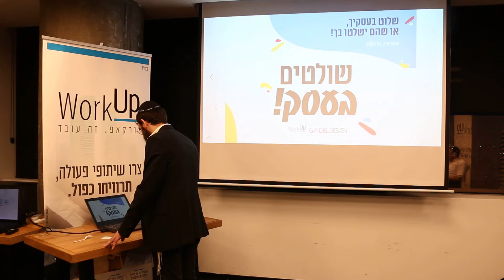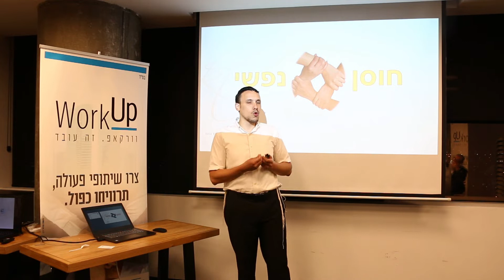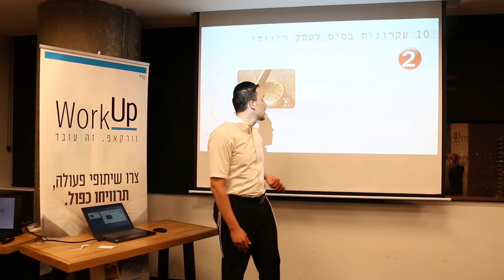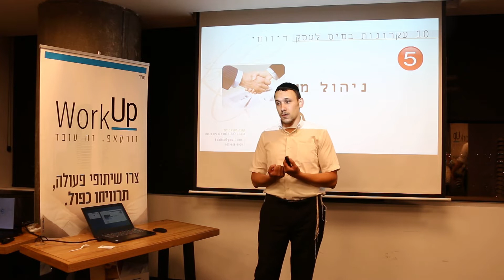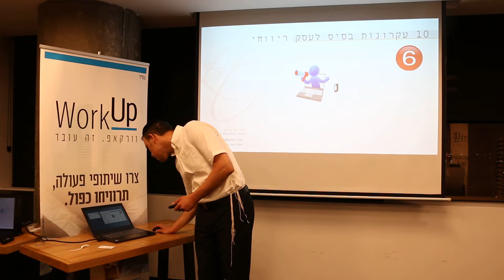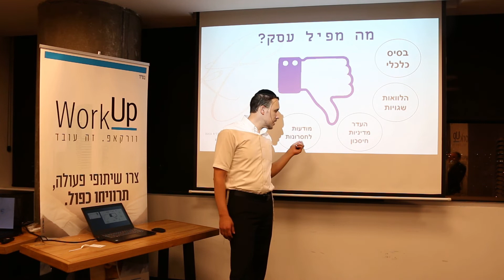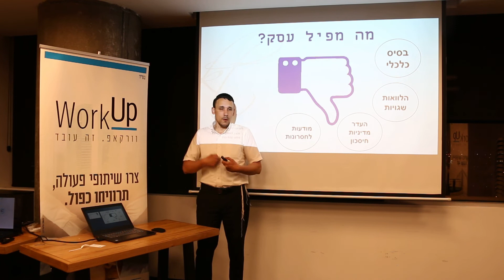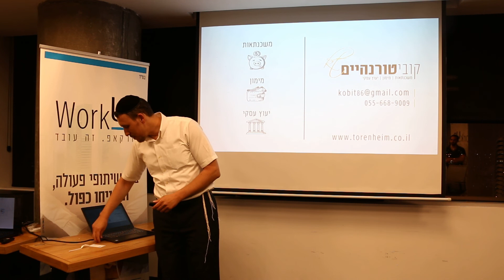הרצאה מעולה - אמנות השליטה בעסק - כוחו המופלא של החוסן המנטלי - קובי טורנהיים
קובי טורנהיים יועץ משכנתאות - מגייס אשראי לעסקים ויועץ עסקי
מרצה על אמנות השליטה בעסק באירוע "שולטים בעסק" של סטודיו gandel style

על האירוע - הזוג גנדל התחילו את דרכם כ'זוג מעצבים נחמדים מאלעד' ולאחר שנה בלבד כבר השיקו את משרד הפרסום שלהם 'gandel style'
בטקס השקת המיתוג הזמינו אותי - היועץ העסקי שלהם - להרצות בפני לקוחות המשרד, בעלי עסקים וחברים מעולם  הפרסום בנושא: אמנות השליטה בעסק -השפעתו המדהימה של החוסן המנטלי על הצלחת העסק
בהרצאה הזו אני עובר על כל הנקודות הכי חשובות בהקמת עסק ומסביר למה כל כך קשה לכם לבצע אותם.

הרצאת חובה לכל בעל עסק!!!

לשאלות והבהרות דברו איתי
קובי

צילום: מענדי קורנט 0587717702